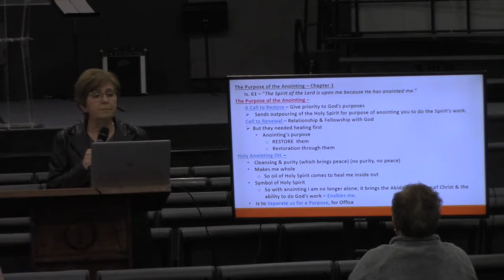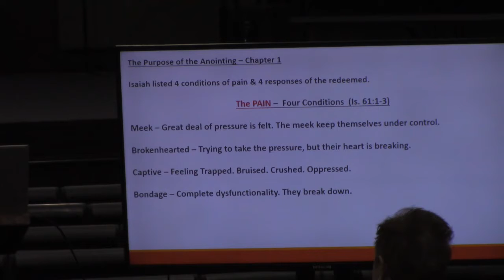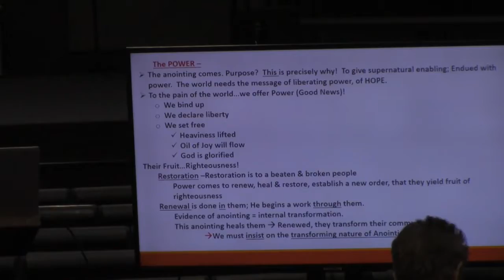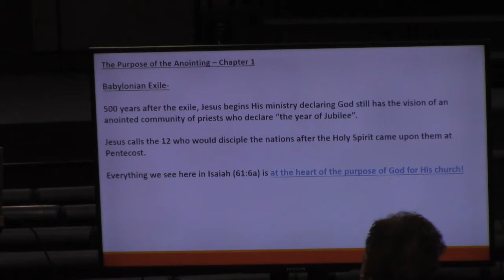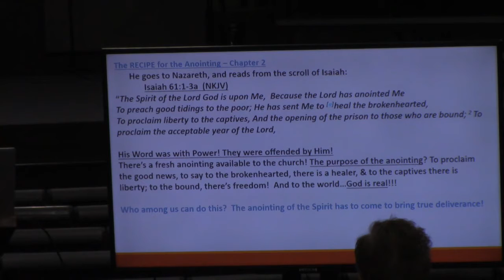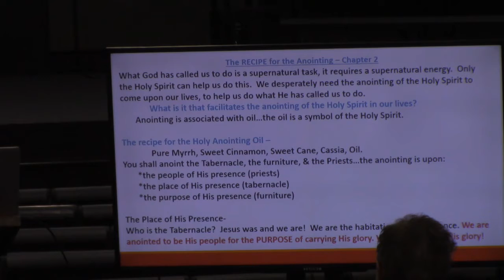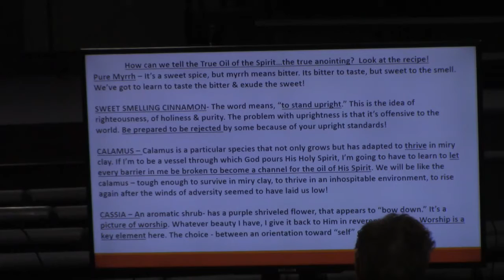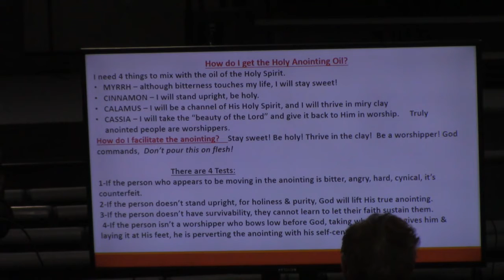1/8/20 Sis Ellen Herring Wednesday Night Service